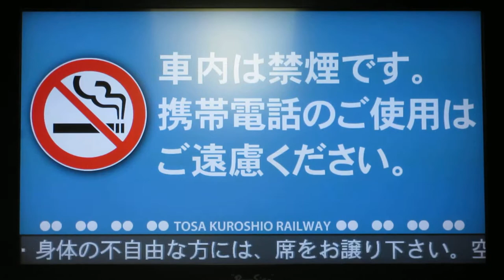土佐くろしお鉄道宿毛線 運賃表・車内案内ディスプレイ(トレインビジョン) 中村→具同